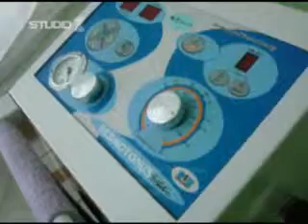Studio Z Tassiana Figueredo.wmv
Studio Z Tassiana Figuered